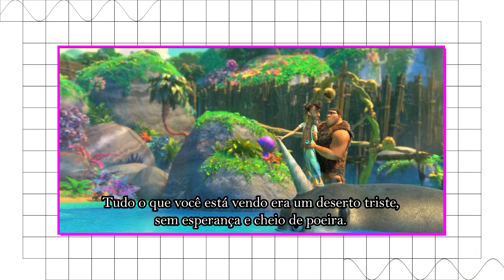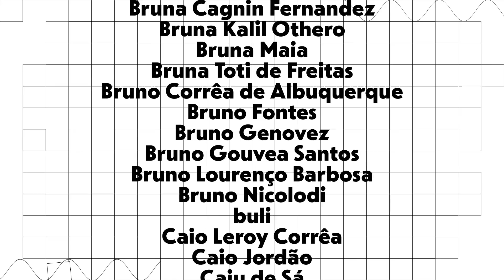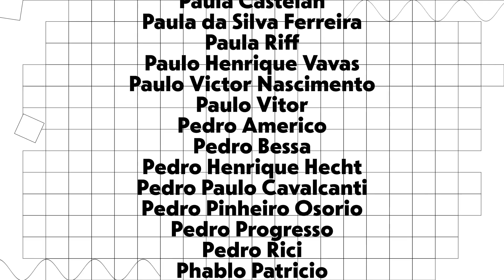Homens das Cavernas, Utopias e o Medo do Futuro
💳 Picpay: orathiago

Roteiro e criação: Thiago Guimarães
Edição: Thainá Lima

Esse video é TOTALMENTE ficcional e literalmente NADA do que acontece nele tem QUALQUER conexão com a realidade. Em caso do menor sinal do contrário, procure imediatamente um médico.